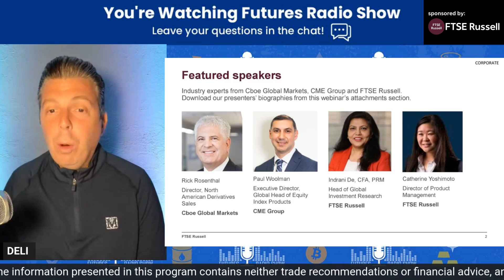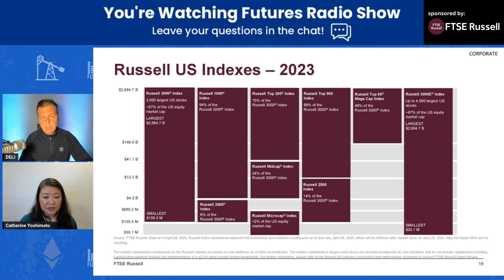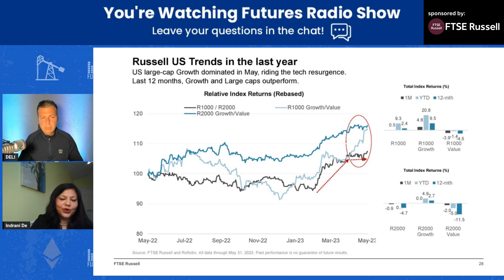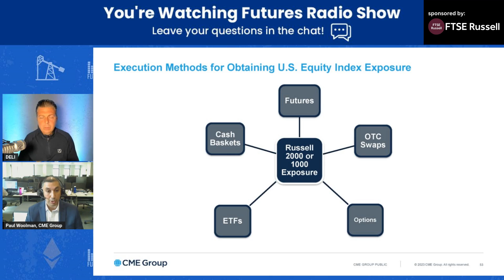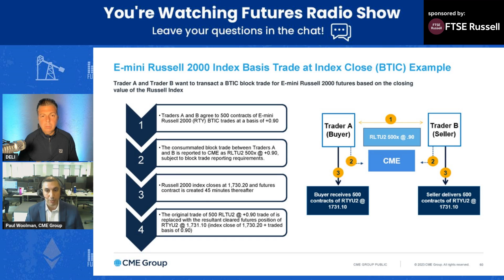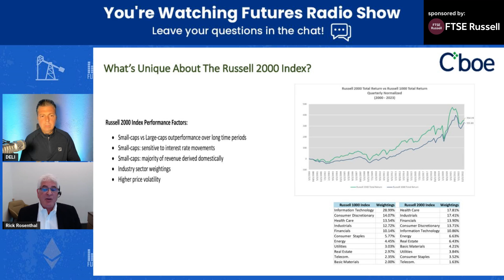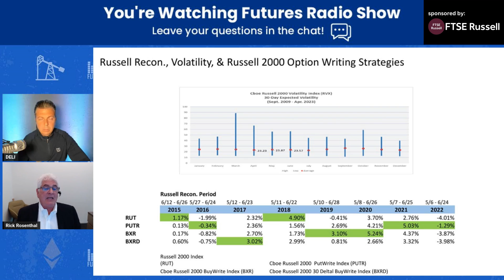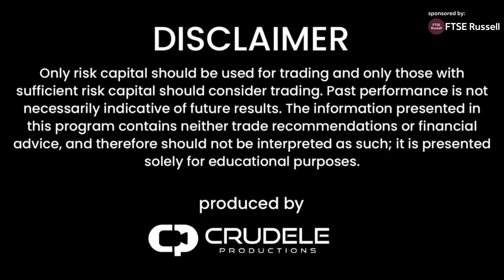Everything You Need To Know: Russell 2000 Rebalancing 📊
On this episode of Futures Radio Show we have an essential panel discussion on the 2023 Russell US reconstitution rebalancing. Get ready to gain insights that every trader and investor needs to know.

This podcast is packed with crucial information for traders like you.

I look forward to reading your comments, so ask all the questions you want and any suggestions for other videos. I read them all!! Thanks

😜 if you're already a part of the community, share the link with a friend who you think might benefit from this information.